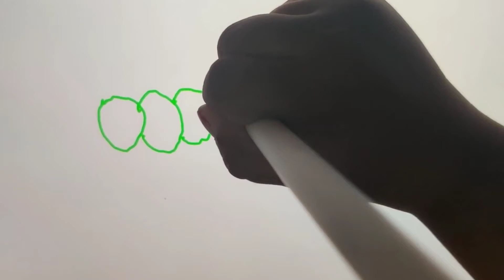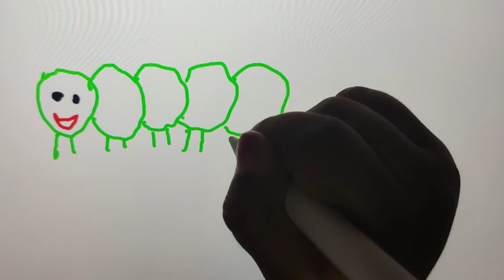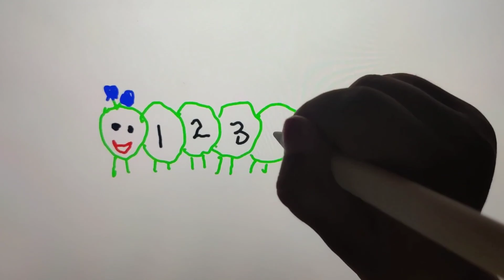Caterpillar drawing for Nursery, LKG UKG , preschool kids# Drawing for preschool kids by Sara.